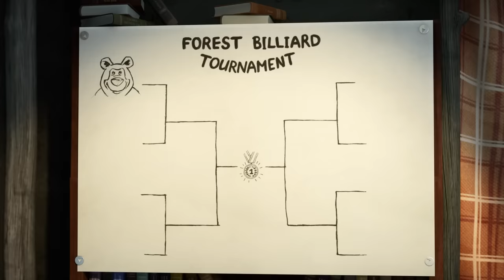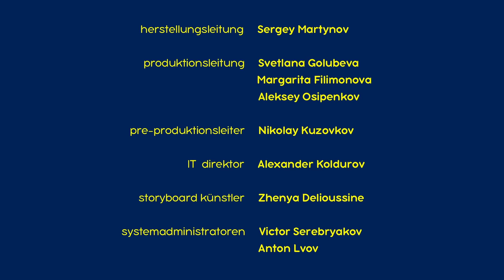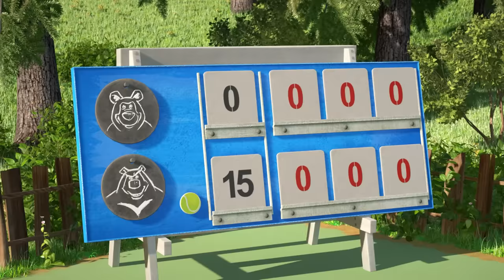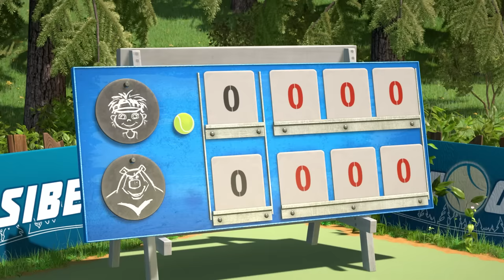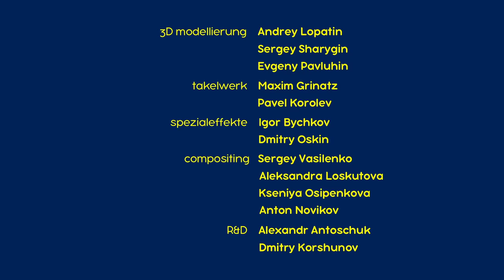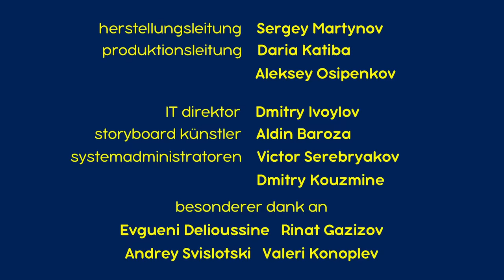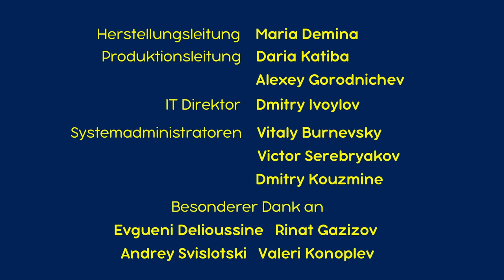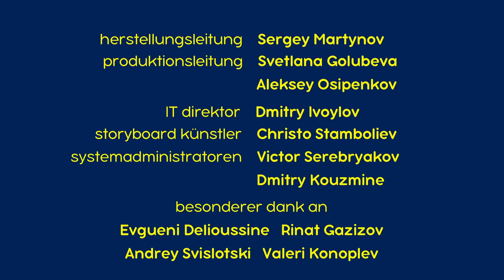Mascha und der Bär ⚽🏆Mutig und treu ⚽🏆 Episodensammlung 👩‍🦰 Masha and The Bear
00:00 Die Quadratur des Balls 🎱 Folge 72
06:46 ⚽ Fußball! 📺
07:35 Das Tennisspiel 🏸 (Folge 47)
14:29 Mädchen spielen auch Fußball! 👧
15:22 Das lustige Ponyreiten (Folge 28)
21:35 ⚽ Faires Spiel! 🥅
22:25 Holiday on Ice ⛸ (Folge 10)
28:45 Bend it like Mascha!🥇
29:30 Weggefegt 🏒 (Folge 31)
35:44 ⚽ Unterschätze deinen Gegner nicht! 🏆